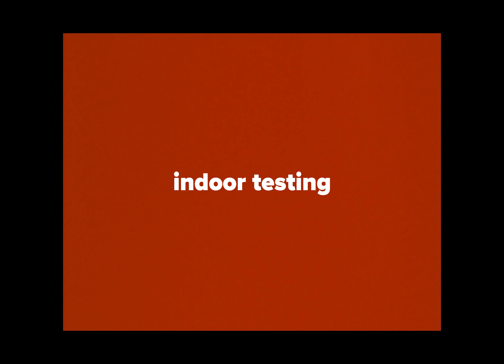Rode Video Mic Pro + BMPCC6k Audio Test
A quick audio test using the Rode VideoMic Pro on the BMPCC6K. Listen to how it sounds indoors and outdoors at 50% gain, 75% gain, and 100% gain in various Rode settings.

If you have a different camera type or body, make sure these work for your device before purchasing, some items below are discontinued or are now updated for newer devices.

BMPCC6K (body)
Sigma ART 18-35mm f/1.8
Tilta Camera Cage
Tilta Top Handle
Small Rig Carbon Fiber Rods
Cheeseplate for Battery
V-Mount Battery
D-Tap Battery Charger
Samsung T5 (now T7 or T9) SSD
Samsung T5 (now made for T7 Shield) SSD Mount
Base Plate
Tiffen Black Pro Mist 1/4 Filter
Step Up/Down Filter Adapters

Video shot by Mike Moloney

Featuring Matt Moloney

Follow FilterGrade!